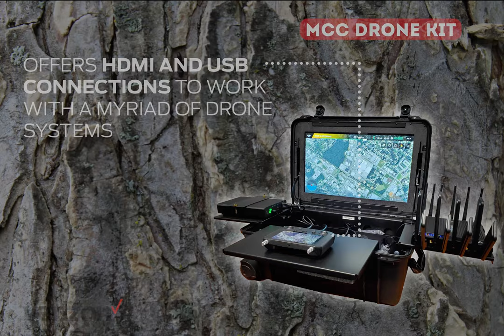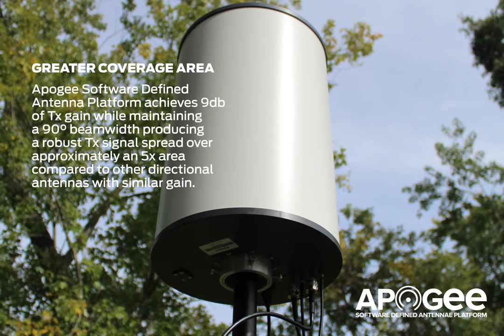CSG demonstrates remote connectivity w/ MCCdrone and MCC Brute Advanced at FLW Bass Fishing Event.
Connected Solutions Group demonstrates the two latest additions to the Mobile Command Center line of deployable connectivity products - the MCCdrone and the MCC Brute Advanced.  The drone kit features Verizon Wireless connectivity in even remote and harsh environments embedded within a weatherproof kit with long battery life and a large touchscreen interface for drone deployments.  The MCC Brute Advanced represents the most robust remote LTE connectivity solution within the Mobile Command Center suite of products.  for more information.